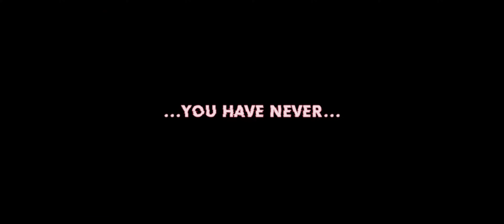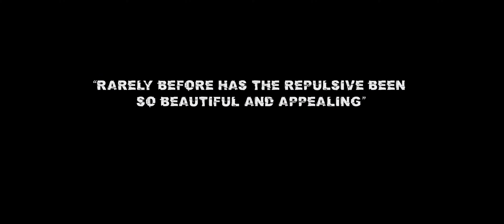Christian Bachini's ESCALATION - Official Horror Short Film Trailer (HD)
Official trailer for the Award-Winning horror short film "Escalation" written/produced/directed/starring Christian Kang Bachini. DREAD CENTRAL certified "Short To Keep an Eye Out For".

"Gorier and meaner than EVIL DEAD." - Dread Central
"A masterfully crafted injection of pain." - MovieMaker
"Intense, frenetic..." - Rue Morgue Magazine - Horror in Culture and Entertainment
"Wild, crazy a..$ horror galore" - Geek Tyrant - Geek Movie and Entertainment News

Synopsis :  Chris, a paranoid and self-centered man, is happily avoiding all human contact, preferring to escape from reality in whatever's on TV. When a friend reaches out to him to confront him about his past promises, Chris has to decide what kind of person he is inside, or it may just eat him...alive.